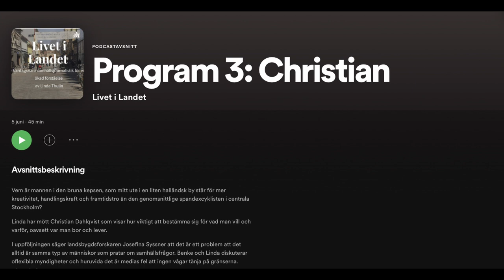Nya reden, belysning och automatiskt vatten i äggmobilen juni 2021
Nu är äntligen äggmobilen ute i markerna igen.

Vi börjar med att ha den på en yta där vi skall ordna med odlingar så småningom, och tills dess att det är dags med det får hönsen se till att bearbeta marken och träna gödsla lite.

I dagens avsnitt får du också tipset att lyssna på avsnitt tre av podcasten Livet i landet, där journalisten Linda Thulin intervjuar Christian om Sundhult, Solskensfarmarna, drivkrafterna bakom vad vi gör här och om entreprenörskap på landsbygden.

För belysningen använder vi oss av den solcellsanläggning vi har till solcellsdrivet stängselaggregat som vi har en video om:

För att se mer beskrivning om äggmobilen och hur vi har hönsen där så finns det också en film: